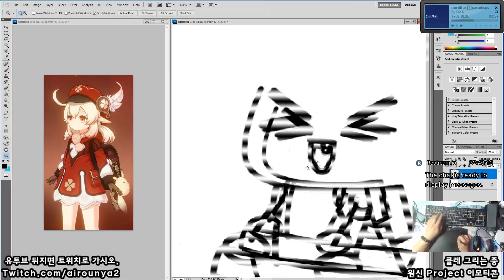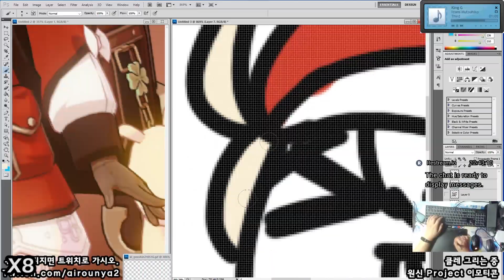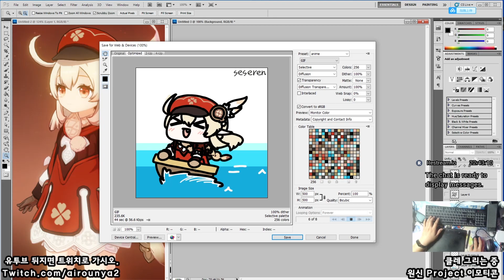[Seseren] 원신프로젝트 그림 - 클레 / 原神projectお絵かき - クレー [21 06 09 Speed x8]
이번 이벤 재미음서...